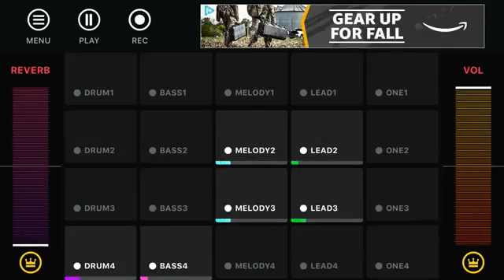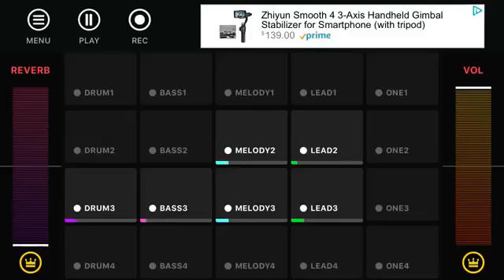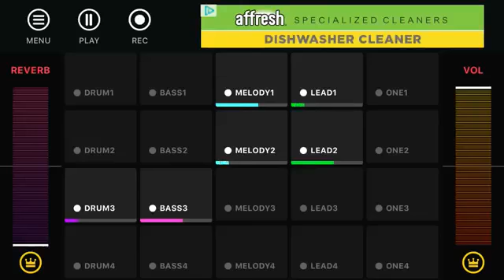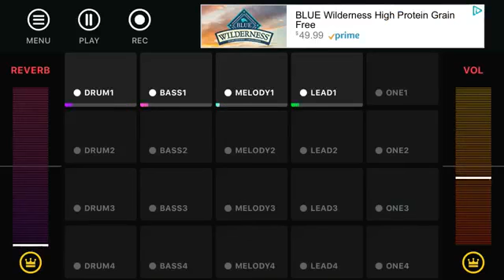Deep in space